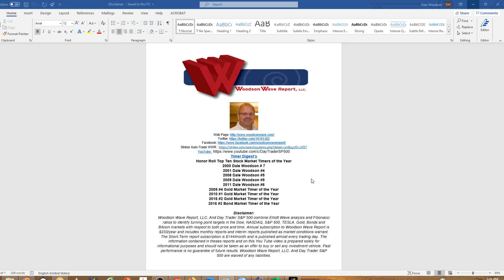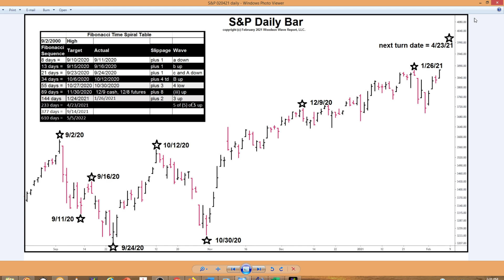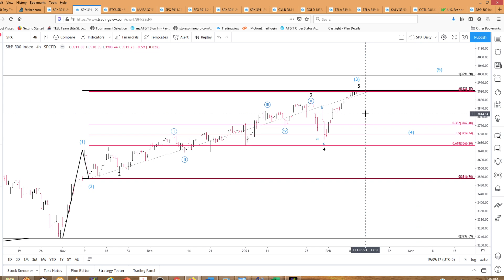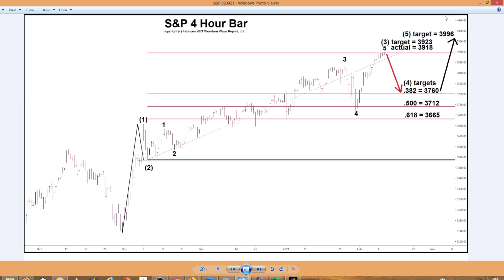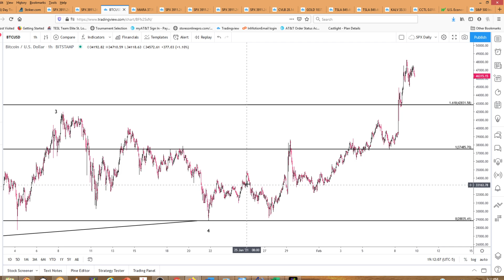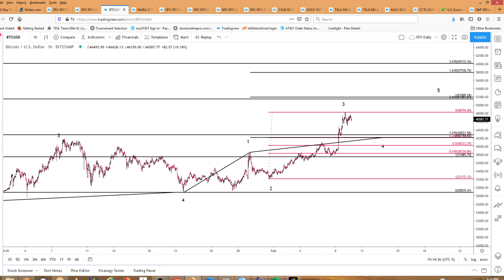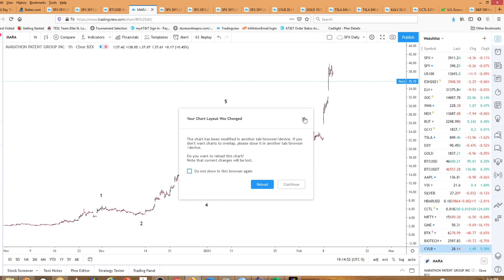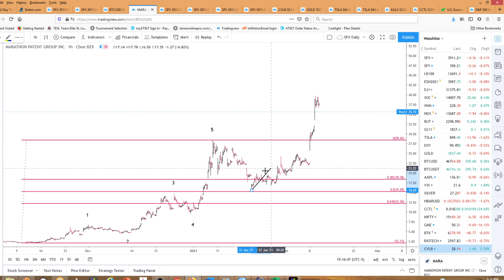020921Fibonacci and Elliott Wave analysis S&P, Bitcoin, MARA with respect to price and time 020921.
Fibonacci and Elliott Wave analysis S&P, Bitcoin, MARA with respect to both price and time 020921.

Timer Digest’s
Honor Roll Top Ten Stock Market Timers of the Year
2000 Dale Woodson # 7
2001 Dale Woodson #4
2008 Dale Woodson #5
2009 Dale Woodson #5
2011 Dale Woodson #6
2009 #4 Gold Market Timer of the Year
2010 #1 Gold Market Timer of the Year
2016 #2 Gold Market Timer of the Year
2016 #2 Bond Market Timer of the Year

Woodson Wave Report, LLC. And Day Trader S&P 500 combine Elliott Wave analysis and Fibonacci ratios to identify turning point targets in the Dow, NASDAQ, S&P 500, TESLA, Gold, Bonds and Bitcoin markets with respect to both price and time.

Annual subscription to Woodson Wave Report is $233/year and includes monthly reports and interim reports published as market conditions warrant.

The Short-Term report subscription is $144/month and is published almost every trading day.

The information contained in theses reports and on this You Tube video is prepared solely for informational purposes and should not be taken as an offer to buy or sell any investment vehicle. Past performance is no guarantee of future results. Woodson Wave Report, LLC. And Day Trader S&P 500 are waived of any liabilities.